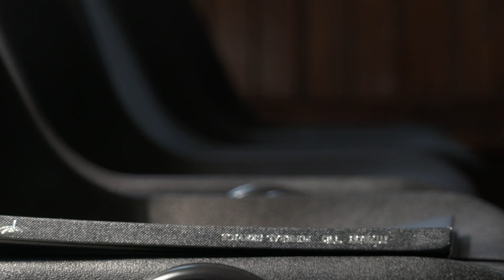Rabbi Laura Janner-Klausner's how to guide: when someone dies - the shiva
In the second part of the guide to death, this video explores the Jewish steps of responding to a death once the funeral is over.